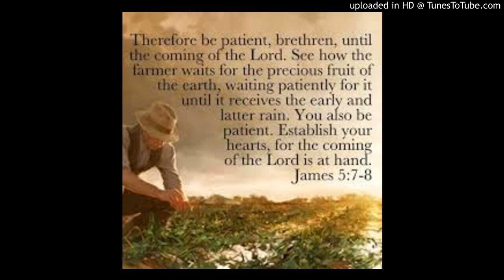The Farmer And The Lord Story